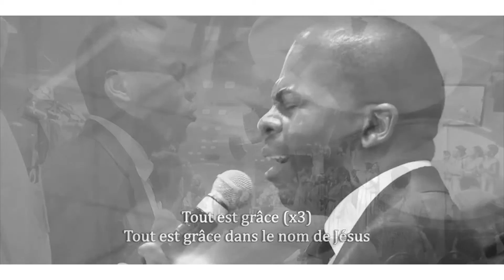NEWSLETTER CULTE 1 - TÉMOIGNAGES